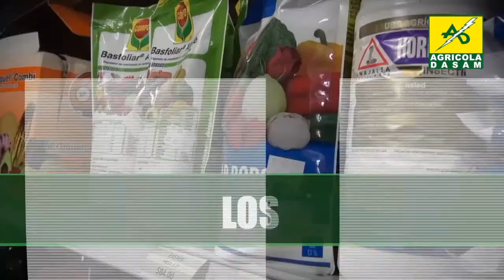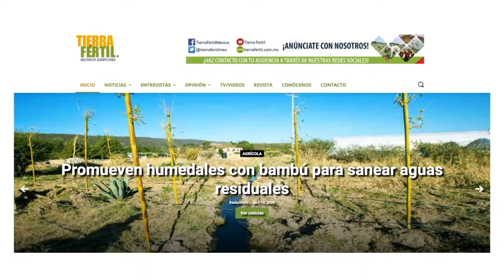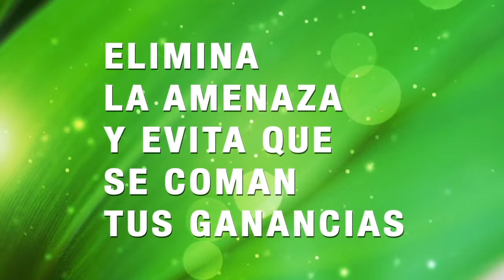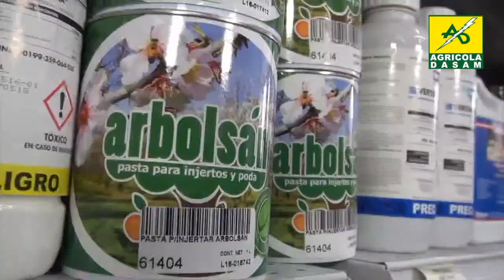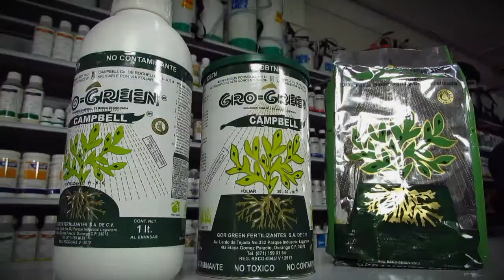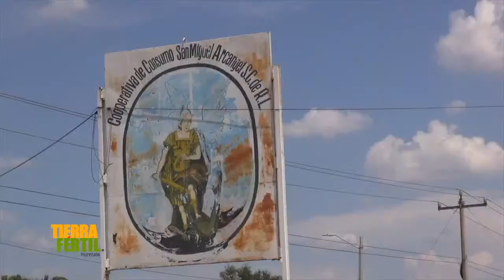Tierra Fértil TV- Ganado Holstein (01.08.09)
En este programa haremos un recorrido por una granja lechera de ganado Holstein, en donde les mostraremos un poco del gran trabajo que realizan nuestros amigos ganaderos para que la leche llegue hasta nuestras mesas.